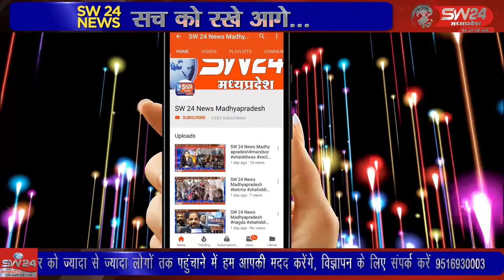खरगोन में ट्रैफिक नियमों को तोड़ने वालों के खिलाफ ई-चालान की शुरुआत हो गई है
खरगोन में ट्रैफिक नियमों को तोड़ने वालों के खिलाफ ई-चालान की शुरुआत हो गई है इसके लिए बाकायदा पुलिस अधिकारी एवं कर्मचारियों की ट्रेनिंग चल रही है खरगोन से जयंत गुप्ता कि रिपोर्ट